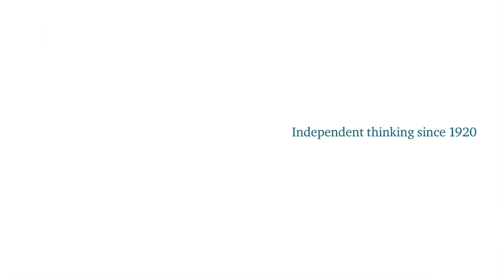Event Speech: Syria’s Conflict and the Impact on Its Neighbours: The Long View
Panel discussions examine prospects for the conflicts in Syria and Iraq and ask what challenges Syria’s neighbouring countries could face in the coming years. With nearly half of Syria’s population displaced internally or to Lebanon, Turkey, Jordan and Iraq, how will these countries manage a protracted refugee crisis and how else might they be impacted by the conflict? How could policy responses to these challenges be improved?